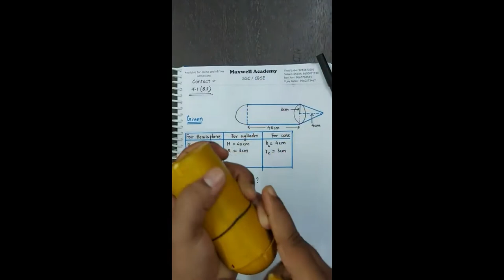Class 10th | SSC | Maths 2 | Chap 7 | Mensuration | Ex 7.1